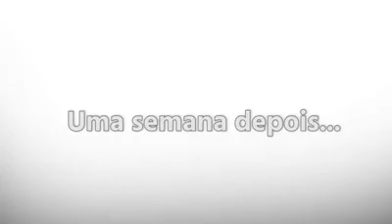Como plantar Tomateiro invertido simples e fácil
Vamos aprender a fazer um Tomateiro invertido!!!
Agora ficou simples e fácil plantar tomates!!!
Abraços